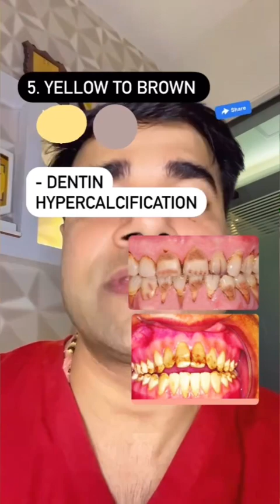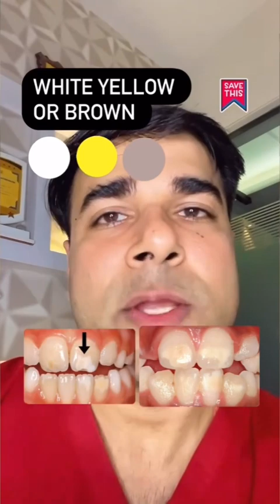Understanding Tooth Discoloration: Key Factors for Dentists, Students, and Patients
Tooth discoloration is a common concern for many individuals, affecting both aesthetics and oral health. In this video, we delve into the causes and factors contributing to tooth discoloration.

Whether you're a dentist, dental student, dental specialist, or patient, this comprehensive guide will help you understand the underlying reasons behind tooth staining and discoloration.

Stay informed and ensure the best dental care practices with this essential information.